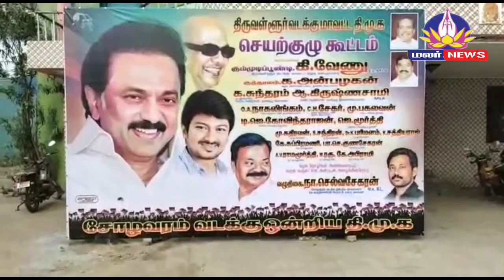திமுக இளைஞரணி செயலாளர் உதயநிதி ஸ்டாலினுக்கு வாழ்த்து - மாவட்ட செயற்குழு கூட்டத்தில் தீர்மானம்